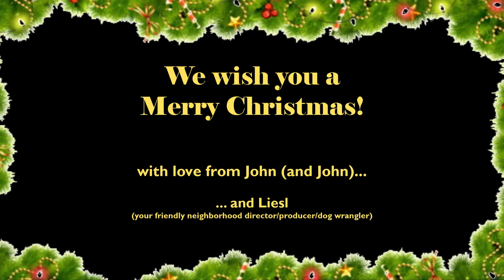Rudolf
Happy holidays to everyone,  "to better days ahead of us "